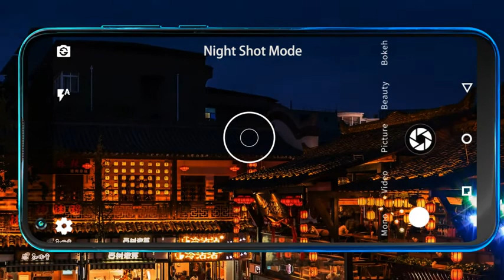Unlocked Smartphone OUKITEL C17 Pro with Triple Camera REVIEW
Unlocked Smartphone OUKITEL C17 Pro, 6.35 Inch HD+ Full Screen, 64GB + 4GB RAM, Global 4G LTE Cell Phones, Dual SIM, 3900 mAh Battery, Triple Camera, Android 9.0 Mobile Phone, Face ID, Type-C - Red,BLUE

🎅 【Mobile Dual Sim 4G】 Oukitel C17 Pro is a budget phone meets all your daily needs, personal and professional, supporting 2 Nano SIM cards or 1 Nano SIM + 1 MicroSD card (up to 128 GB). Please confirm whether the carrier supports the bands required before purchasing (picture). Compatible with most carriers, including AT&T, Cricket, Straight Talk, T-Mobile, MetroPCS, NET10 and more.
🎅【Full screen 6.35 inches + Ratio 19.5: 9】 The camera is inserted inside the screen in a small space located in a corner. Body-to-body ratio 90%, aspect ratio 19.5: 9. The smartphone ensures, thanks to its large screen, images of great clarity, as if they were unfolded before your eyes. Despite its large screen, the phone is designed to be used easily with one hand.
🎅【Octa-core MediaTek MT6763 processor】 With the OctaCore MTK6763 processor, the Oukitel C17 Pro phone allows you to perform multiple tasks simultaneously with full fluidity. This is what you need to browse, interact on social networks, shop online, watch videos or play. (Android 9.0 phone, Octa-core 2.0 GHz processor, 4 GB RAM and 64 GB memory, 700 MHz GPU)
🎅【Very low standby power consumption】 The high capacity battery (3,900 mAh) will meet your needs and give you a maximum of two days with normal use of the phone. A larger battery means fewer charge cycles, so its life will be longer.
🎁【Triple camera: bright and colorful photos】 The Oukitel C17 Pro smartphone is equipped with a triple lens camera including a 13 MP Sony camera, a wide angle camera and a depth camera, allowing you to capture excellent wide angle color images. The 5MP front camera with Face Beauty mode allows you to make natural and beautiful selfies.